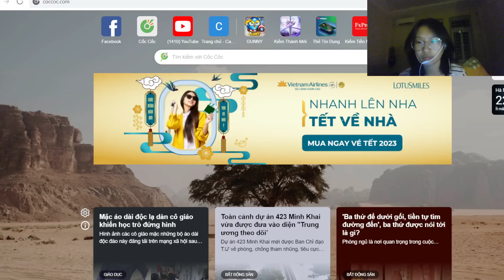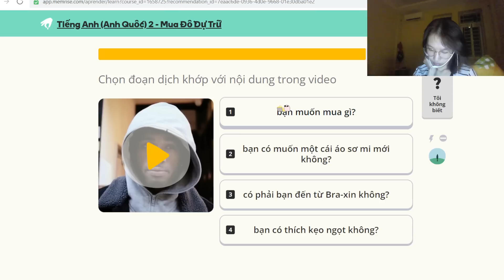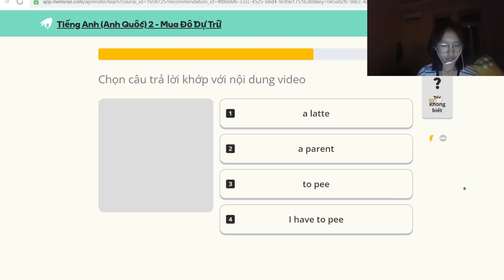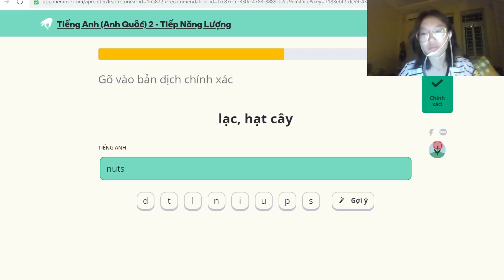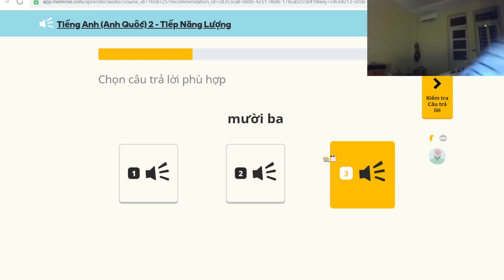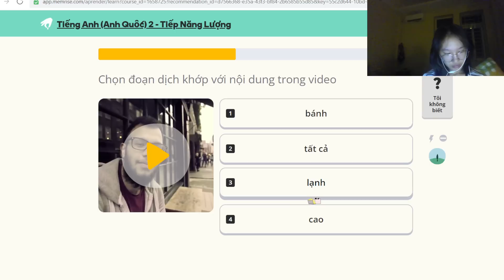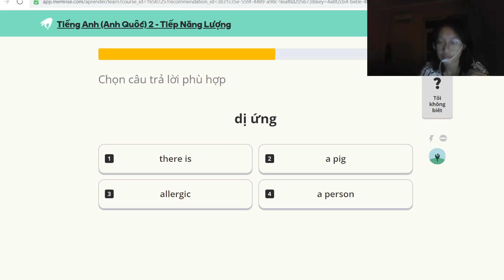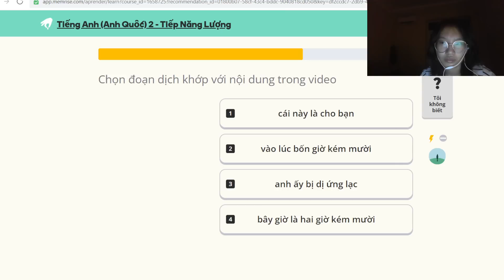NeeppNulub | Study Vocabulary | English #1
Xin chào các bạn đã quay trở lại với kênh của mình – NeeppNulub. Ngoại ngữ là thứ rất quan trọng, nó giúp con người trên thế giới có thể giao tiếp và là nét đặc trưng văn hóa của mỗi đất nước. Trong vô vàn ngoại ngữ như Tiếng Hàn, Tiếng Trung, Tiếng Nhật... thì mình đã lựa chọn tiếng Anh để nghiên cứu, vì mình yêu nét đặc biệt của ngôn ngữ này. Mọi người hãy tiếp tục theo dõi hành trình chinh phục mọi ngóc ngách tiếng Anh bằng Memrise nhé! Cám ơn các bạn đã theo dõi mình suốt thời gian qua.